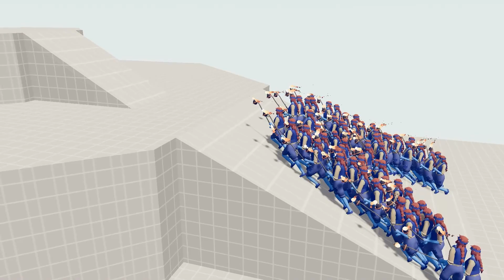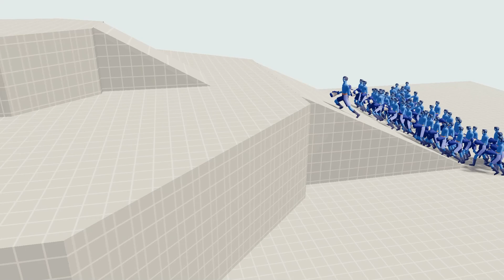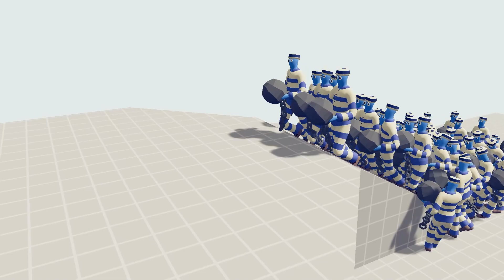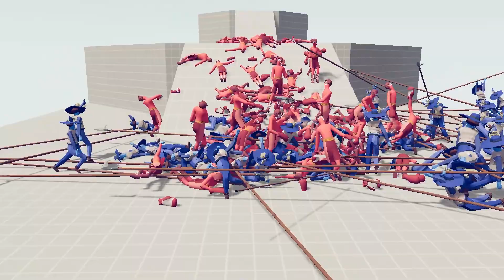80x BOXER vs 80x MELLE SECRET UNITS - TABS Totally Accurate Battle Simulator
80x BOXER vs 80x MELLE SECRET UNITS - TABS Totally Accurate Battle Simulator

About the Game:
The action-packed battle simulator Totally Accurate Battle Simulator -TABS offers numerous missions, an infinite war and a variety of soldiers, including medieval peasants and modern weapons.